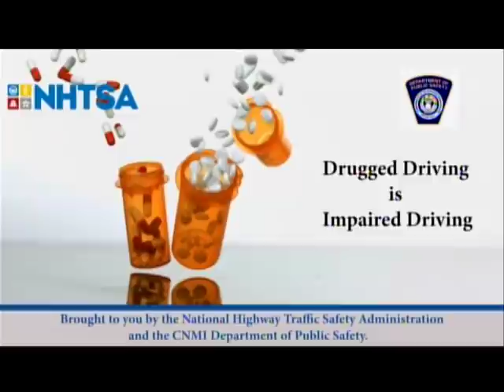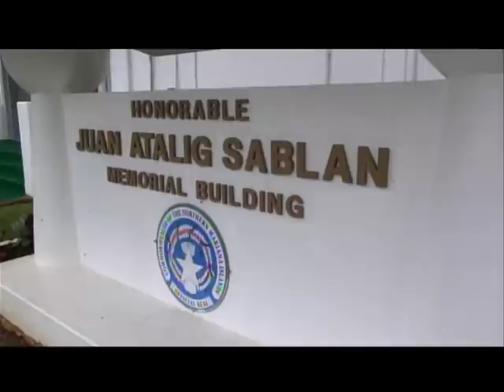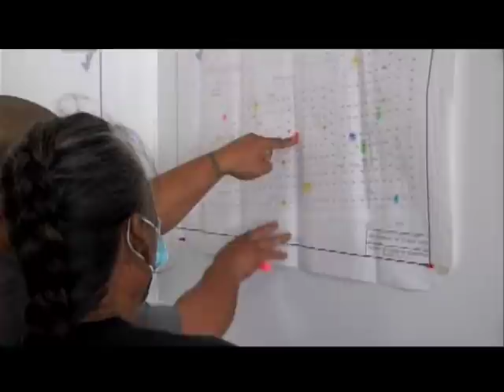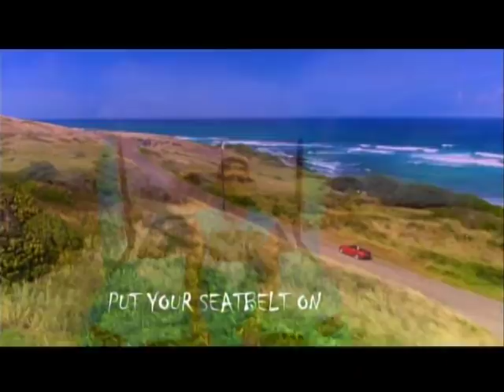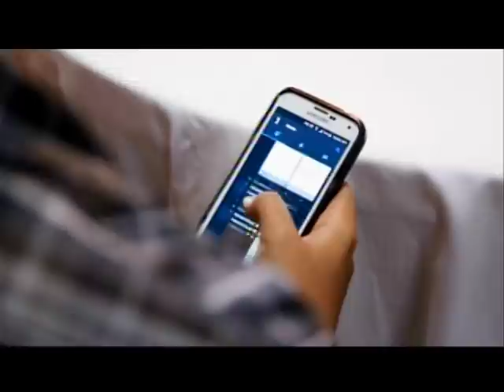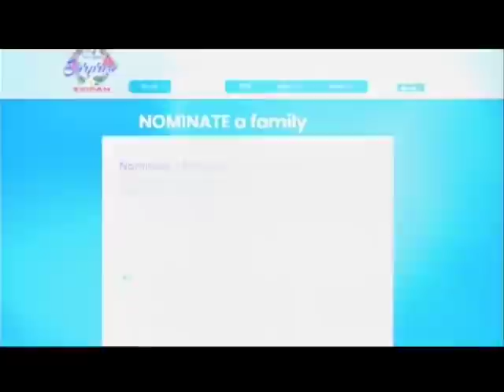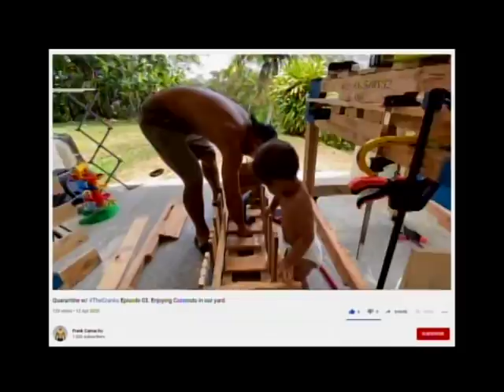KSPN2 News November 25, 2020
A SHOOTING THREAT LEADS TO A LOCKDOWN ON CAPITOL HILL
ALSO TONIGHT, A STOP WORK ORDER HAS BEEN LIFTED AT THE CASINO
AND, ITS AN EARLY CHRISTMAS PRESENT FOR SOME FROM THE DEPARTEMENT OF PUBLIC LANDS
IN SPORTS, SAIPAN VERSUS GUAM. CAN WE GET MORE OF THAT, PLEASE?